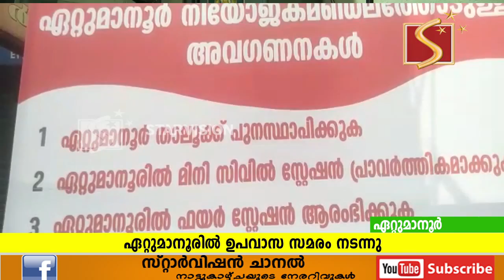ഏറ്റുമാനൂരില്‍ ഉപവാസ സമരം നടന്നു